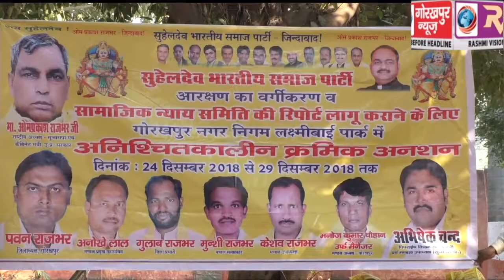पिछड़ी जाति को मिलने वाले 27 प्रतिशत आरक्षण बंटवारे को लेकर प्रदेश व्यापी क्रमिक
पिछड़ी जाति को मिलने वाले 27 प्रतिशत आरक्षण बंटवारे को लेकर प्रदेश व्यापी क्रमिक अनशन रहा जारी, मांगे पूरी न होने पर जारी रहेगा भारतीय समाज पार्टी का क्रमिक अनशन